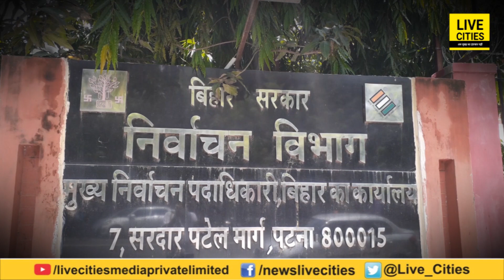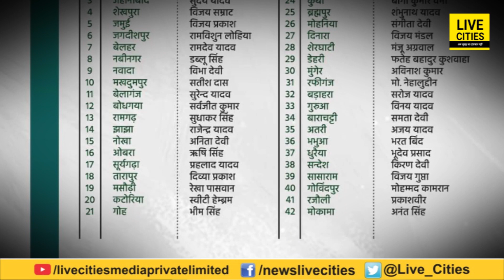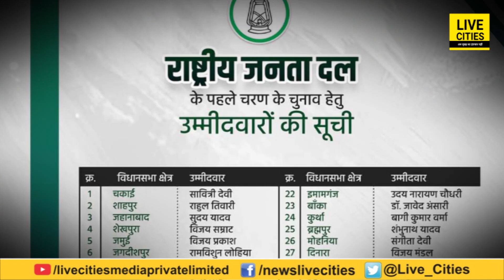Bihar Chunav : RJD ने ये कैसी श्रद्धांजलि दी Raghuvansh Babu को, Rama Singh तो नहीं आनेवाले थे ?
Bihar Chunav : RJD ने ये कैसी श्रद्धांजलि दी Raghuvansh Babu को, Rama Singh तो नहीं आनेवाले थे | Bihar News | LiveCities